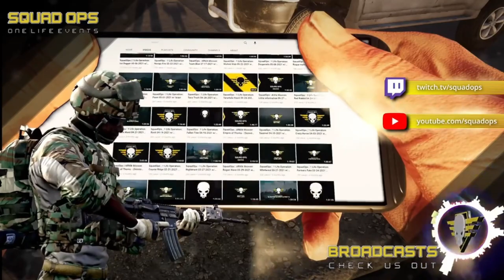SquadOps | 1 Life Operation: Power Play IV 04-16-2022 w/ Wilber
Intro 00:00
Round 1 - Brief 13:35
Round 1 - Live 20:07
Round 2 - Brief 1:12:00
Round 2 - Live 1:18:36